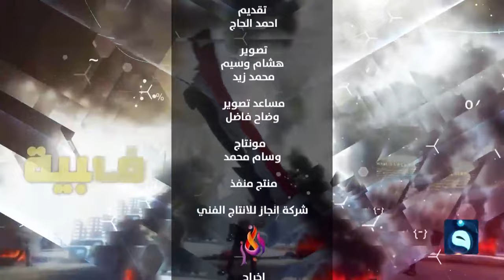صباح اهلنا من ساحة الطيران مع أحمد الحاج